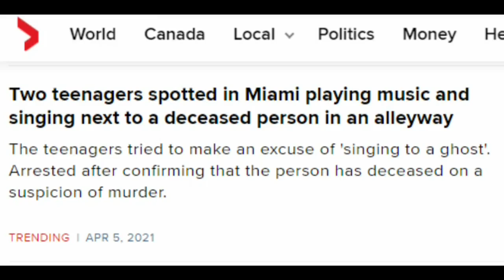the garcello incident